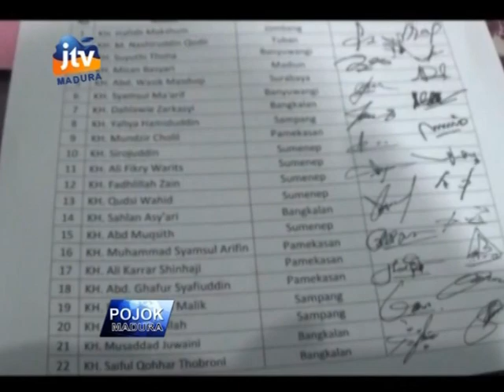Dukung Ahok Jarot, Ulama PPP Jawa Timur Memisahkan Diri Dari Partai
Akibat Dukung Ahok Jarot, Ulama PPP Jawa Timur Memisahkan Diri Dari Partai